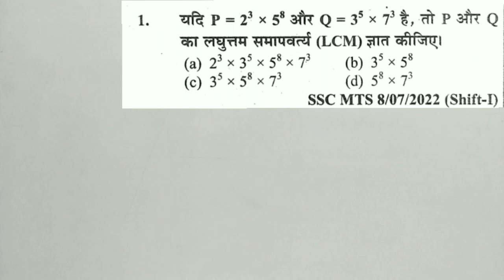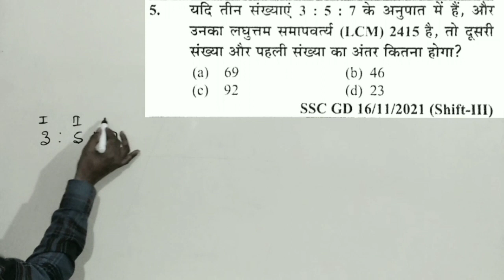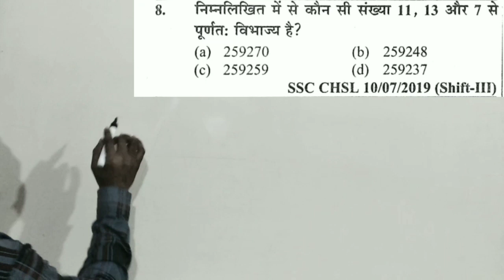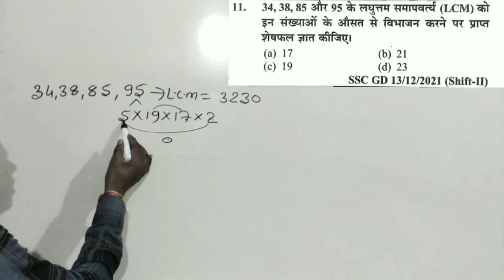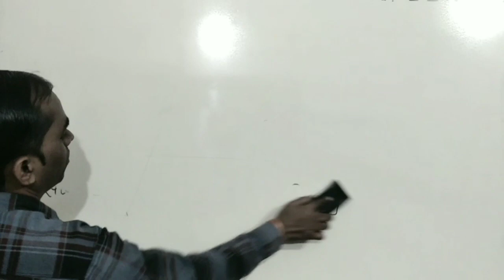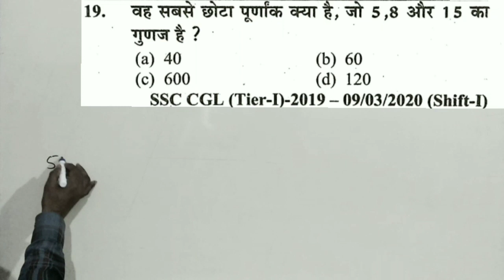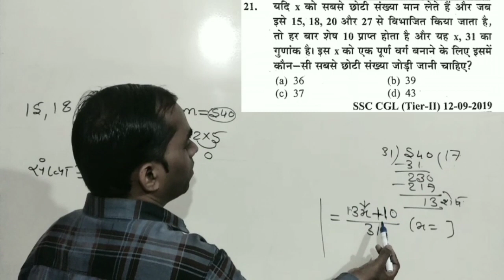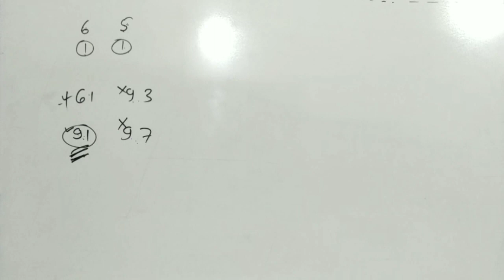Live🔴SSS(CGL,CHSL10+2,CPO-S.I,MTS,GD)शार्ट ट्रिक||Lcm and Hcf Class-1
Hi
Dosto is video me maine ssc cgl, chsl, cpo, mts, gd yuoth book 2023-24 ke liye maths ka topic lcm and hcf class-1 cover karne ki kosis kiya hu.
Ummeed hai ki ssc youth book 2023-24  exam ke liye lcm and hcf class-1 ka ye video aapko pasand aayega.